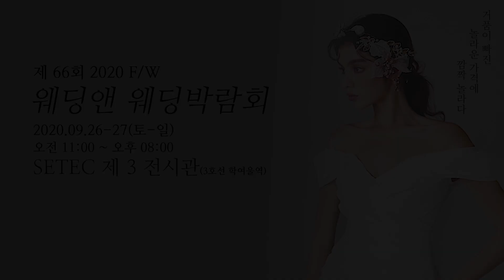[제66회 웨딩앤 웨딩박람회] 실속있고 행복한 결혼 준비, "웨딩앤 다이렉트 웨딩 서비스", " 행복한 동행 웨딩 서비스"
[웨딩앤 웨딩박람회]
3호선 학여울역 SETEC 전시장에서 개최하는 국내 최대 규모의 웨딩박람회!
업계 최초이자 최대 할인!

장소 : SETEC 전시장 (3호선 학여울역 1번 출구)

웨딩앤은 국내에서 운영 중인
수백 곳의 웨딩 컨설팅 기업 중 단연 손꼽히는 곳으로
국내외 최고의 웨딩 업체들과 협력을 통해
차별화된 컨설팅 서비스를 제공하고 있습니다.

또한, 4년 연속 대한민국 대표브랜드 대상과
퍼스트 브랜드 대상을 수상한 기업이기도 합니다.

현재 코로나19로 인해 경기가 침체되고 매우 어려운 상태로,
결혼을 준비하는 많은 분들도 힘든 상황에 놓여있습니다.

이에 웨딩앤에서는 비싸고 복잡한 웨딩 상품을
합리적이고 간결하게 구성해
금액은 좋고 퀄리티는
만족스러운 웨딩 서비스를 시작합니다.

[ 웨딩앤 다이렉트 웨딩 서비스 ] 는
웨딩 업체와 소비자 간의 간격을 좁혀
기존 상품의 가격에서 거품을 제거하고,
합리적인 가격으로 고객에게 제공하는
웨딩케어 서비스입니다.

고객의 취향과 개성을 분석해 비동행으로 진행되며,
무조건 비싸고 화려한 상품만을 추천하지 않습니다.

충분한 상담을 통해 고객들의 상황과 요구에
가장 적합한 상품을 합리적인 가격에 제공하는 것이
[ 웨딩앤 다이렉트 웨딩 ] 의 핵심입니다.

웨딩앤의 전문 웨딩플래너와 상담을 통해 진행 가능하고,
비대면 상담을 원하는 고객은 전화와 온라인 상담도 가능합니다.

그리고 웨딩플래너와 함께 결혼 준비를 원하는 고객에게는
[ 행복한 동행 ] 서비스도 준비되어 있어
웨딩 패키지에서 가장 까다로운 부분인
드레스 일정을 동행해 만족도 높은 웨딩 진행이
이루어질 수 있습니다.

웨딩앤이 최우선으로 생각하는 가치는
[ 고객의 만족과 기업의 책임 ] 입니다.

[ 웨딩앤 다이렉트 웨딩 ] 과 [ 행복한 동행 ] 으로
실속 있고 행복한 결혼 준비되세요!